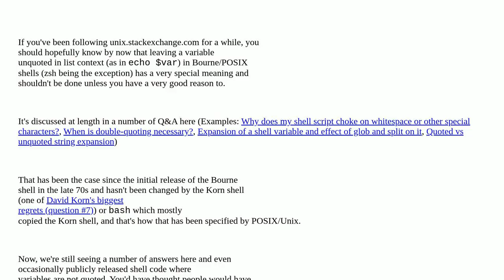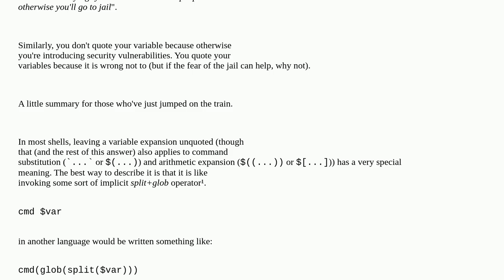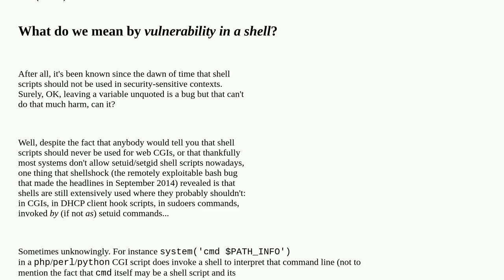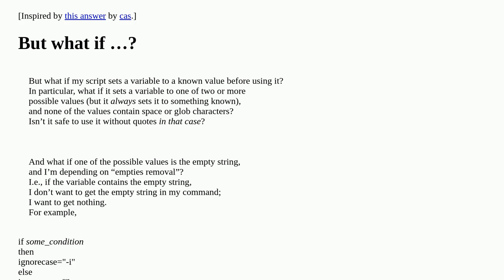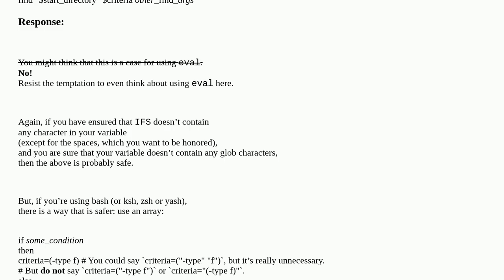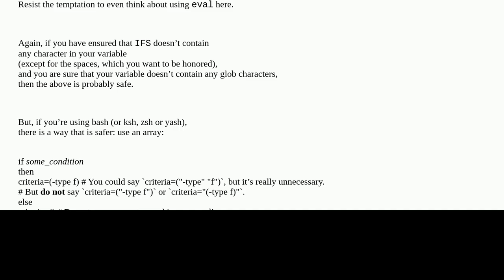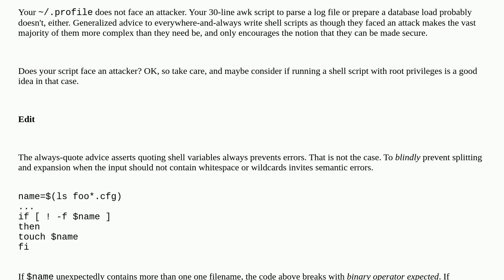Security implications of forgetting to quote a variable in bash/POSIX shells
A special thanks goes out to the community

  shell bash quoting security shell-script